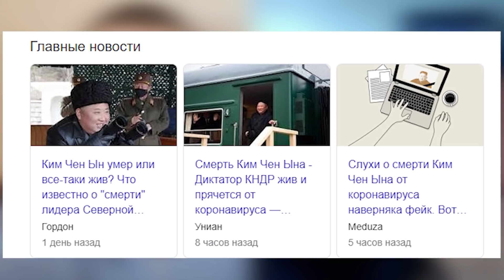Куда пропал Ким Чен Ын? И какое это имеет значение для КНДР и мира?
Во время эпидемии многие самоизолировались, но некоторые исчезли настолько, что их уже причисляют к мертвым!
Президент КНДР  Ким Чен Ын один из тех лидеров, кто пропал из публичного пространства. Чем больше времени проходит тем ярче заголовки в СМИ.
Насколько велика будет потеря для народа Северной Кореи?